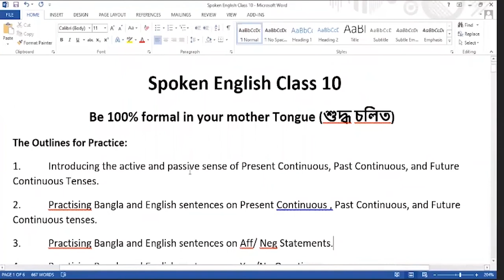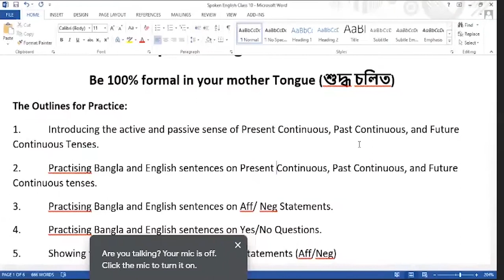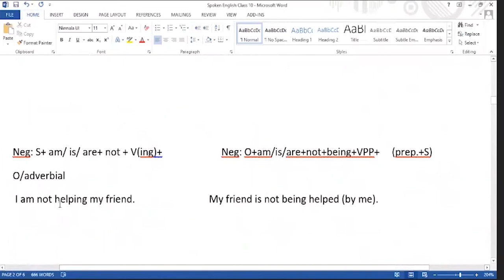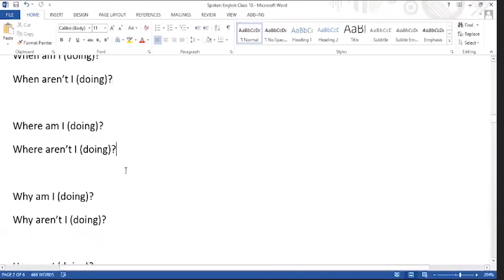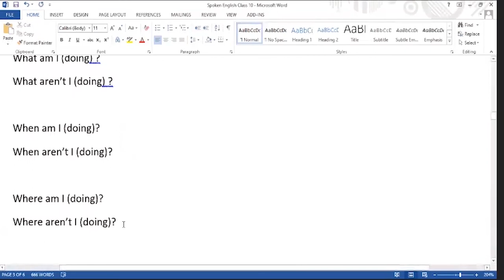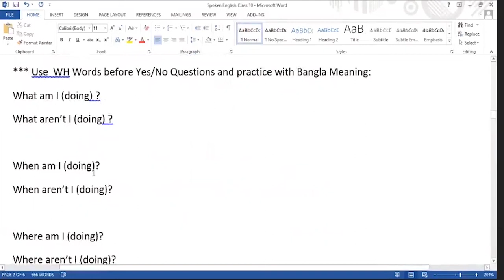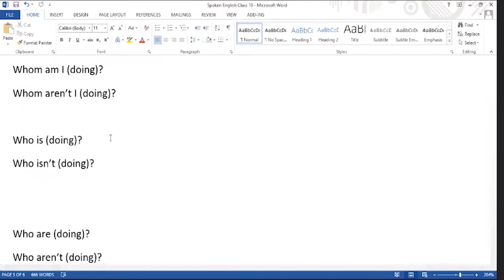Spoken English|| Class-10||Part-1|| Md. Harun or Rashid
Welcome to English Language Builder.

This is a Class of spoken English.
Taught by
Md. Harun or Rashid.
Lecture
Bangladesh Islami University (BIU)